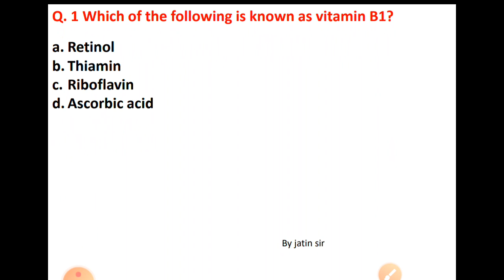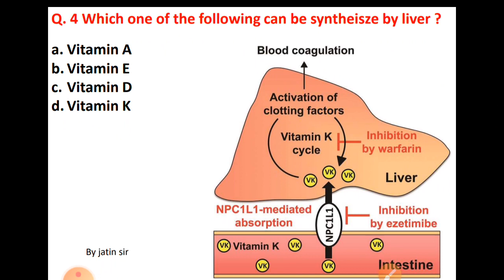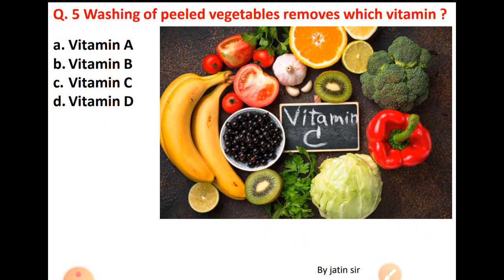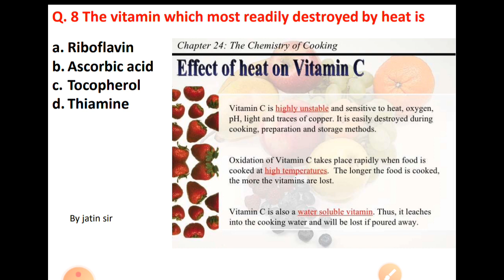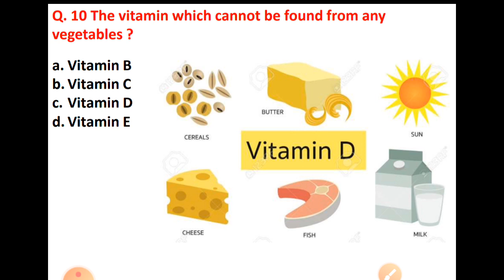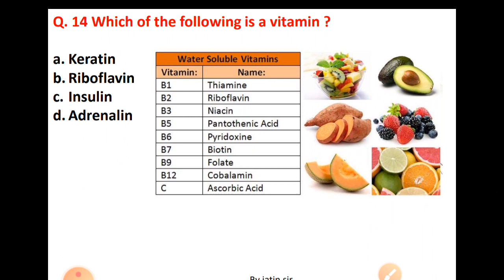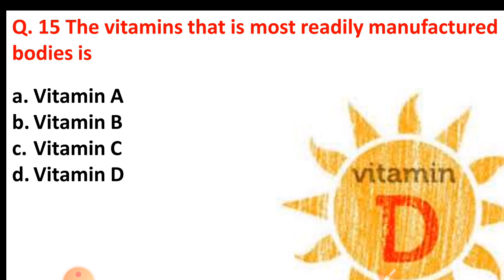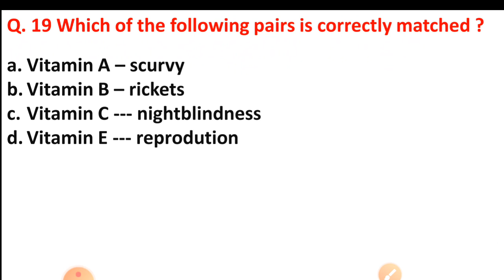ETT 2ND EXAM GENERAL SCIENCE I PART - 2 I VITAMINS BY JATIN SIR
PART - 2 / VITAMINS BY JATIN SIR

THIS VIDEO USEFUL FOR ETT / MASTER CADRE / RAILWAY NTPC / GROUP D